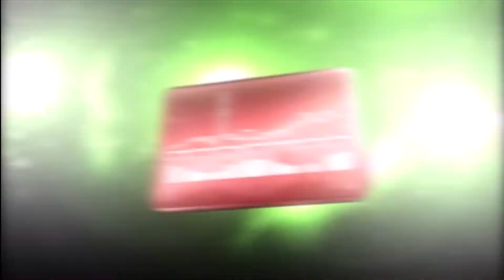tennis top spin 4 2012 8 22 neuwirth vs neuwirth score 6 4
maderer vs tsodjo